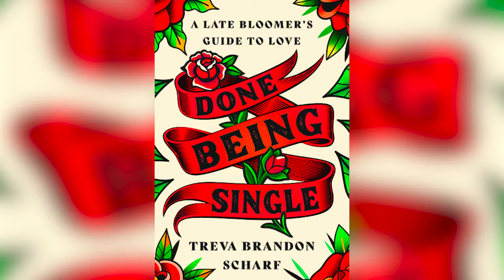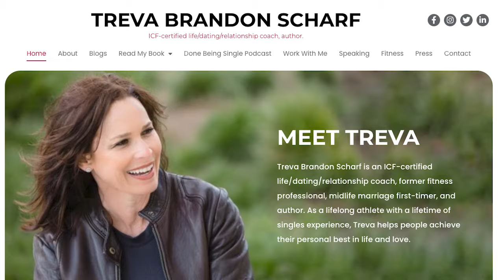Dating after 50: What is Love Bombing? The EARLY Red Flags You Need to Know!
What is love bombing? Love bombing is a manipulative technique that involves showering someone with excessive attention, affection, and compliments to gain their trust and control them. Dating Coach Treva Brandon Scharf shares her insight and explains the early red flags of love bombing, and why this manipulation tactic appears to be making a resurgence in dating.

Read the New York Post article, ‘Love bombing,’ the relationship manipulation tactic, is gaining steam

Treva Brandon Scharf is an author, ICF-certified life coach, dating coach, relationship expert, fitness professional, and marriage first-timer at 51.

Get your copy of Treva’s debut book, Done Being Single: A Late Bloomers Guide to Love

Tune in to Treva and Robby’s podcast “Done Being Single”

2nd Act TV is a dating and relationship channel for men and women over 50! Our content is focused on helping you find and keep love after 50.